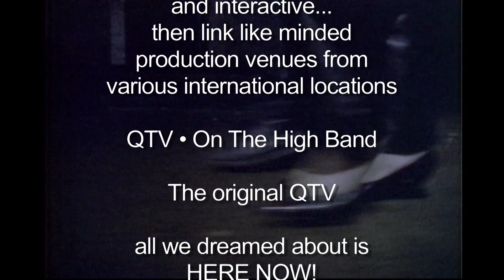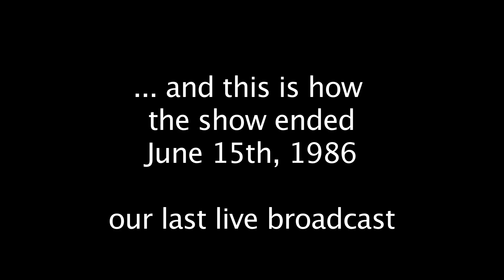QTV Sizzle 2017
QTV,  a series of Live Broadcasts from a loft on Queen St in 1985 and 1986.